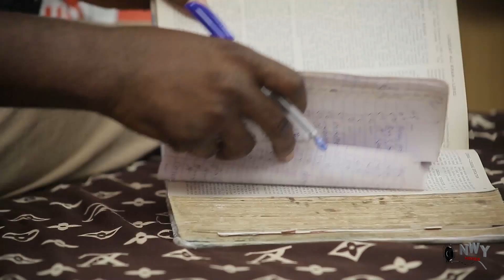Famous And Beautiful Sisters NEW MOVIE Season 7&8 - Luchy Donalds & Onny Michael 2020 Latest Movie